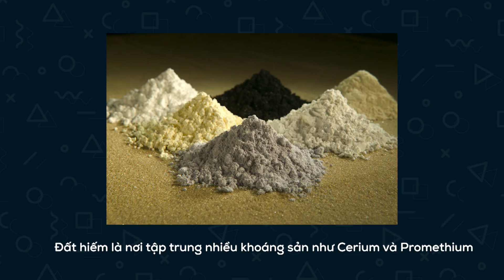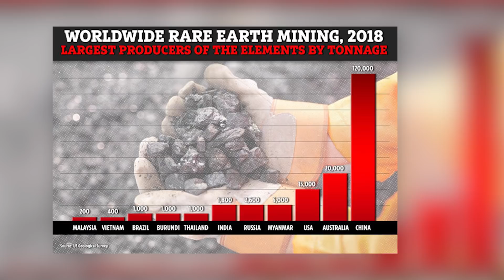Mỹ vùi dập Huawei chưa là gì, đây mới là thứ nguy hiểm từ Trung Quốc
Là nước xuất khẩu đất hiếm nhiều nhất thế giới, Trung Quốc có thể cấm vận mặt hàng này và gây ảnh hưởng lớn lên nền kinh tế thế giới, theo nhận định từ chuyên gia. Ít ngày trước, Mỹ đã đưa Huawei vào “danh sách đen” của Bộ Thương mại (DOC). Giới quan sát lo ngại Chủ tịch Trung Quốc Tập Bình có thể trả đũa bằng việc đầu cơ đất hiếm - được ví như “quả bom nguyên tử” của quốc gia này.